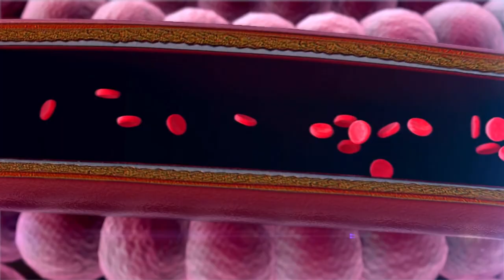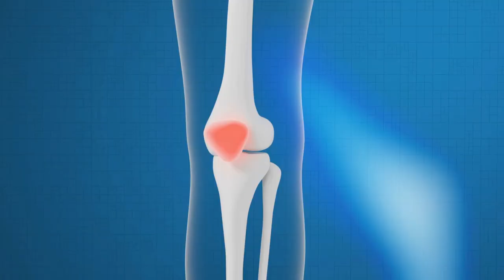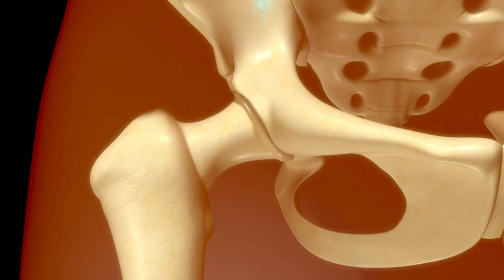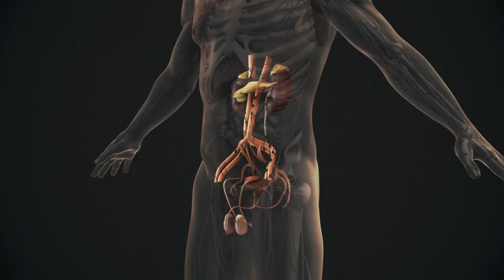Eating Two Dates Every Day Will Do This To Your Body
From being very helpful for male reproductive health, to doing wonders for women of all ages, dates have a whole lot to give. Although, known for their sweetness, dates are very high in fiber, which makes them have a low glycemic index. This means that your blood sugar levels does not spike too high after eating them. And this is because the fiber it contains slows its digestion, thus preventing blood sugar spikes. With that said, experts do suggest that, having about two dates in one day may just be the right amount your body needs. Now, what exactly happens to your body when you eat two dates every day?

Timestamp:
Introduction - 0:00
Constipation - 00:31
Chronic Diseases - 00:48
Bone Health - 01:26
Insomnia - 02:08
Weight loss - 02:38
Infertility - 02:54

Sources:
1. Atkinson FS, Brand-Miller JC, Foster-Powell K, Buyken AE, Goletzke J. International tables of glycemic index and glycemic load values 2021: a systematic review. Am J Clin Nutr. 2021 Nov 8;114(5):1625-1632. doi: 10.1093/ajcn/nqab233. PMID: 34258626.
2. Mirghani HO. Dates fruits effects on blood glucose among patients with diabetes mellitus: A review and meta-analysis. Pak J Med Sci. 2021 Jul-Aug;37(4):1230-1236. doi: 10.12669/pjms.37.4.4112. PMID: 34290813; PMCID: PMC8281151.
3. Eid N, Osmanova H, Natchez C, Walton G, Costabile A, Gibson G, Rowland I, Spencer JP. Impact of palm date consumption on microbiota growth and large intestinal health: a randomised, controlled, cross-over, human intervention study. Br J Nutr. 2015 Oct 28;114(8):1226-36. doi: 10.1017/S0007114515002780. PMID: 26428278.
4. Al-Shwyeh HA. Date Palm (Phoenix dactylifera L.) Fruit as Potential Antioxidant and Antimicrobial Agents. J Pharm Bioallied Sci. 2019 Jan-Mar;11(1):1-11. doi: 10.4103/jpbs.JPBS_168_18. PMID: 30906133; PMCID: PMC6394164.
5. Xu H, Luo J, Huang J, Wen Q. Flavonoids intake and risk of type 2 diabetes mellitus: A meta-analysis of prospective cohort studies. Medicine (Baltimore). 2018 May;97(19):e0686. doi: 10.1097/MD.0000000000010686. PMID: 29742713; PMCID: PMC5959406.
6. Mossine VV, Mawhinney TP, Giovannucci EL. Dried Fruit Intake and Cancer: A Systematic Review of Observational Studies. Adv Nutr. 2020 Mar 1;11(2):237-250. doi: 10.1093/advances/nmz085. PMID: 31504082; PMCID: PMC7442373.
7. Bakhtiari M, Panahi Y, Ameli J, Darvishi B. Protective effects of flavonoids against Alzheimer's disease-related neural dysfunctions. Biomed Pharmacother. 2017 Sep;93:218-229. doi: 10.1016/j.biopha.2017.06.010. Epub 2017 Jun 20. PMID: 28641164.
8. Neelam K, Dey S, Sim R, Lee J, Au Eong KG. Fructus lycii: A Natural Dietary Supplement for Amelioration of Retinal Diseases. Nutrients. 2021 Jan
16;13(1):246. doi: 10.3390/nu13010246. PMID: 33467087; PMCID: PMC7830576.
9. Roleira FM, Tavares-da-Silva EJ, Varela CL, Costa SC, Silva T, Garrido J, Borges F. Plant derived and dietary phenolic antioxidants: anticancer properties. Food Chem. 2015 Sep 15;183:235-58. doi: 10.1016/j.foodchem.2015.03.039. Epub 2015 Mar 18. PMID: 25863633.
10. AlFaris NA, AlTamimi JZ, AlGhamdi FA, Albaridi NA, Alzaheb RA, Aljabryn DH, Aljahani AH, AlMousa LA. Total phenolic content in ripe date fruits (Phoenix dactylifera L.): A systematic review and meta-analysis. Saudi J Biol Sci. 2021 Jun;28(6):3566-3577. doi: 10.1016/j.sjbs.2021.03.033. Epub 2021 Mar 17. PMID: 34121900; PMCID: PMC8175999.
11. Ciosek Ż, Kot K, Kosik-Bogacka D, Łanocha-Arendarczyk N, Rotter I. The Effects of Calcium, Magnesium, Phosphorus, Fluoride, and Lead on Bone Tissue. Biomolecules. 2021 Mar 28;11(4):506. doi: 10.3390/biom11040506. PMID: 33800689; PMCID: PMC8066206